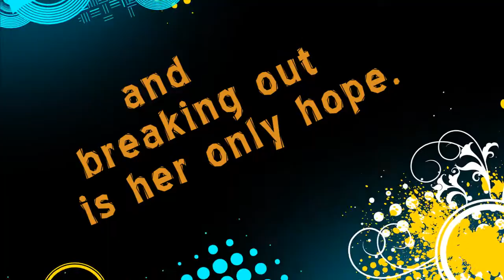Obi, Gerbil on the Loose by M. C. Delaney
A book trailer we created for "Obi, Gerbil on the Loose" by M. C. Delaney